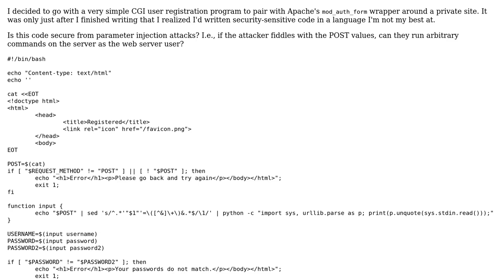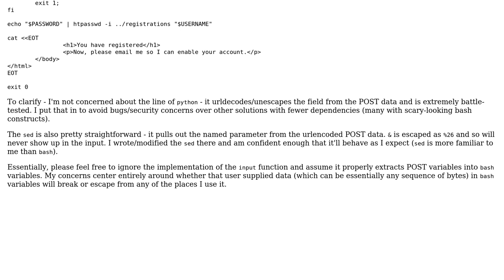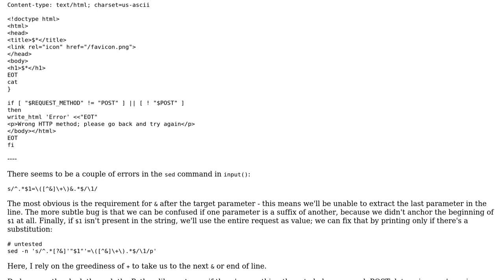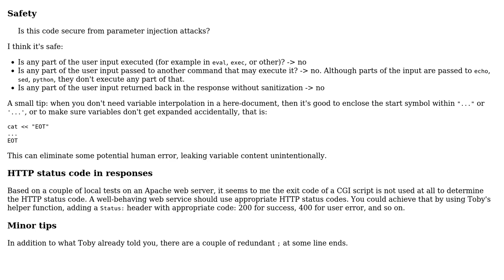CGI for htpasswd registration (2 Solutions!!)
CGI for htpasswd registration

With thanks & praise to God, and with thanks to the many people who have made this project possible! | Content (except music & images) licensed under CC BY-SA | Music | Images & others | With thanks to user Toby Speight user janos user Iiridayn and the Stack Exchange Network Trademarks are property of their respective owners. You are responsible for your own actions.